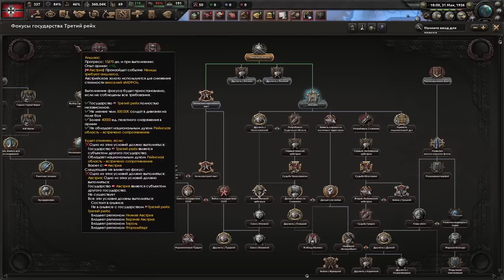КАК В ОЧЕРЕДНОЙ РАЗ ПАРАДОКСЫ "ПОФИКСИЛИ" БЫСТРЫЙ АНШЛЮС. ПОФИКСИЛИ ЖЕ!?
Ну на этот раз быстрый аншлюс был точно пофикшен. Пофикшен же?